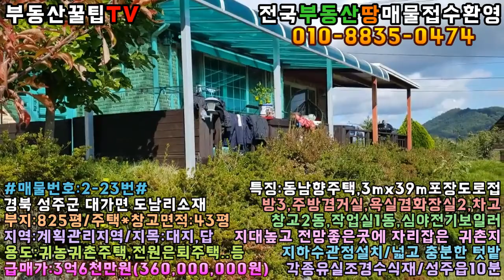매물번호:2-23번#경북성주군대가면도남리귀농귀촌주택.성주군대가면도남리귀촌주택.성주군대가면도남리전원주택.성주군대가면도남리귀농주택.성주군대가면귀농귀촌주택.성주군대가면귀촌주택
경북 성주군 대가면 도남리 귀농귀촌주택

주택창고면적:142.62㎡(43평)*실평더큼

  사용승인일자:2008년7월15일(경량철골벽돌구조)

급매가:3억6천만원(\360,000,000원)

지   역:계획관리지역

지   목:대지,답

특   징:동남향주택,3m×39m포장도로접

방3,거실겸주방,욕실겸화장실2,심야전기

  게스트하우스1,창고1,차고1,작업실1

   농사용전기및 지하수관정 설치완료

탁트인 전망의 지대높은곳에 자리잡은 집

 넓고 충분한 텃밭농장/각종유실조경수

럭셔리 실내장식/최고급 자재로 짓은주택

 성주읍내 10분거리/대구동산병원35분

      서울3시간20분/부산1시간40분